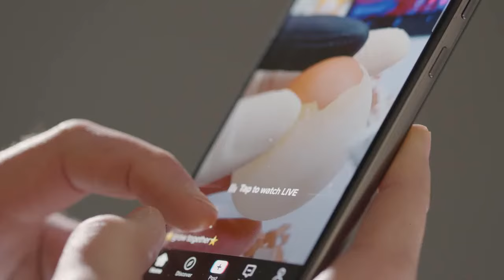Close Up of Finger Scrolling on Tik Tok on a Phone Free Stock Video Footage Download Clips screen